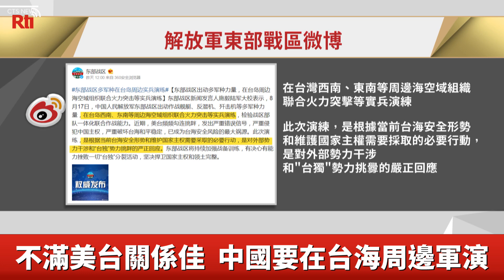不滿美台關係佳 中要在台海周邊軍演【央廣新聞】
中國解放軍東部戰區昨天(17日)在微博主動公布，為了回應外部勢力干涉和台獨勢力挑釁，正在台灣西南方和東南方的海空域實兵演習，國軍則表示，台海周邊海空動態都有充分掌握評估，做好相關因應準備，並證實昨天有11架次共機，闖進台灣西南方防空識別區。學者分析，這是中國因為面臨外交挫折，藉機宣布軍演，但時間地點都刻意模糊處理，帶有心理戰的意涵。而今天上午也傳出，中國又派出軍機騷擾台灣周邊空域。